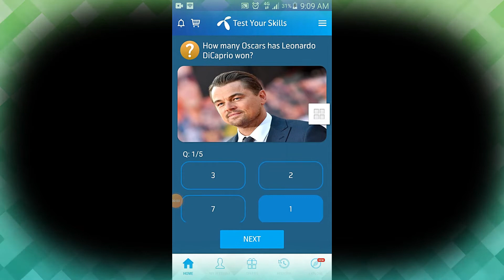How many Oscars has Leonardo DiCaprio won ? | general knowledge | 2020 | current affairs | GK | jobs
Title:-  How many Oscars has Leonardo DiCaprio won ? | general knowledge | 2020 | current affairs | GK | jobs
Also covers:
28 October 2020 my telenor
28 October 2020 my Telenor answers
28 October 2020 telenor answers
28 October answer
28 October answers
28 October my telenor
28 October my telenor answers
28 October my telenor app
28 October my telenor app questions
28 October my telenor question
28 October my telenor questions
28 October question
28 October question answer
My Telenor
question answer
telenor 28 October 2020
telenor answer